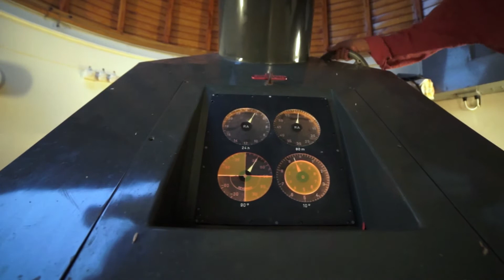Menke schiefspiegler 60cm by Romke Schievink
Menke-Sternwarnte Glucksburg